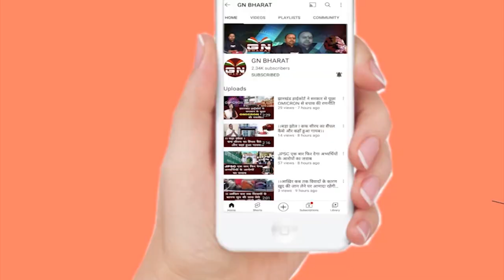Ranchi || जगन्नाथपुर थाना क्षेत्र के सेक्टर 2 के एक मकान में लगा आग